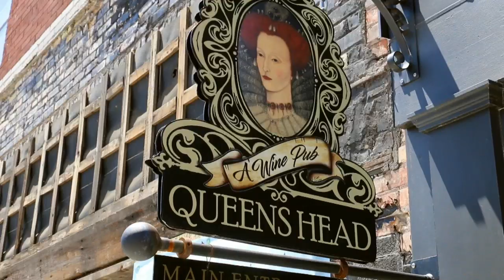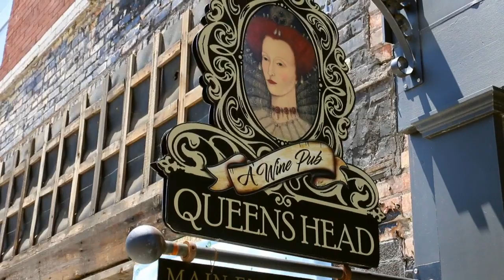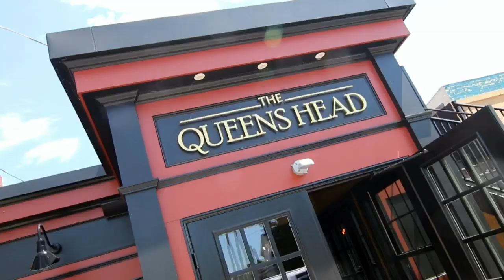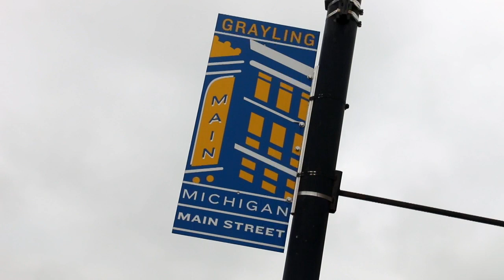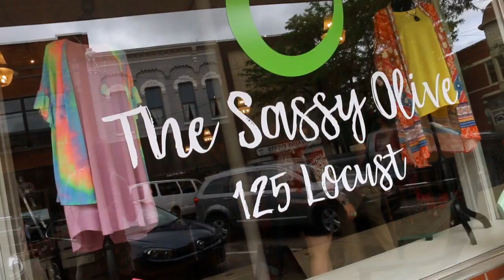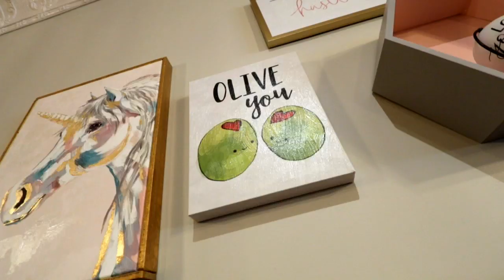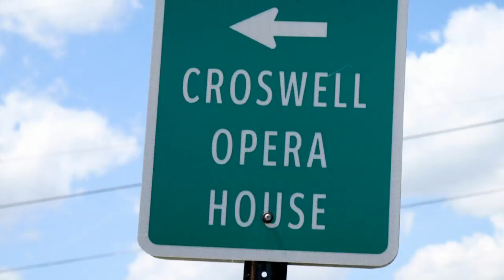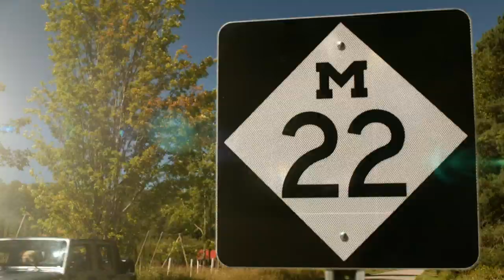Community Development | Under the Radar Full Episode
On this special edition of UTR we’ve got a 4 pack of cool communities who quite frankly “got it goin on.” We hit Cheboygan, Grayling, Allegan and Adrian for a close encounter with a cool Queen, a fishin story that’s actually true, some happenin headbands and an historic spot for a spot of tea. Get ready to explore the cool people, places and things that make these 4 towns a great place to hang around.  Episode 913